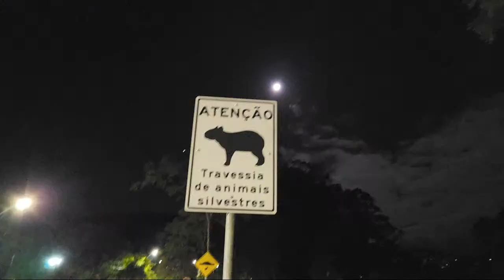AO VIVO UBER NA MADRUGADA DE CURITIBA PR 05/11/2022 NOITE TENSA 🚘😱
Fala galera,  primeiramente obrigado por estar assistindo mais um vídeos do PATO DRIVER.
LIVE TODOS OS DIAS EM CURITIBA PR
E SEJA MUITO BEM VINDO..

HOJE trago para vocês mais um vídeo com conteúdo muito top, lembrando que esse canal irá falar sobre vários assuntos relacionados, a uber e carros e tera tamnbem todos os dias LIVES EM CURITIBA PR

E não se esqueçam de se inscrever..
Curtir e compartilhar..